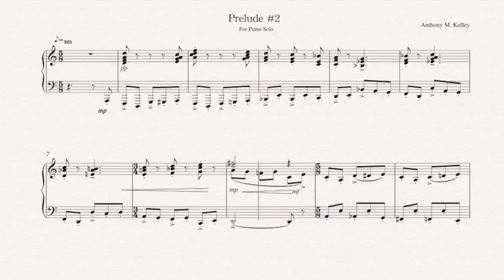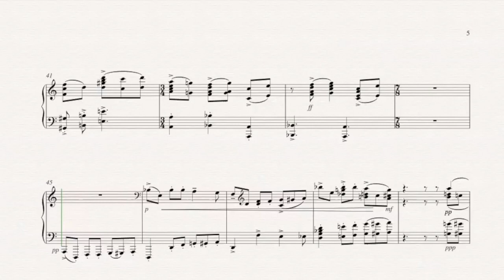Compositions of Anthony M. Kelley: Prelude in d minor [1997]